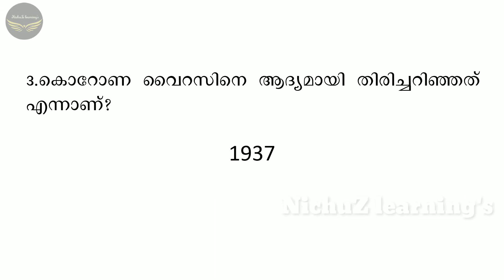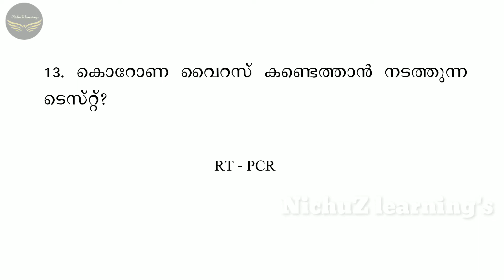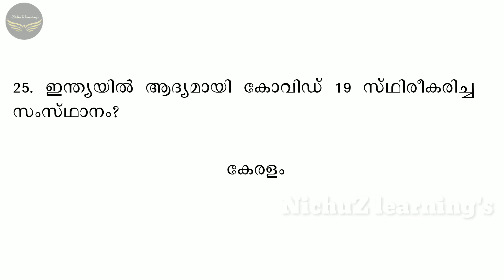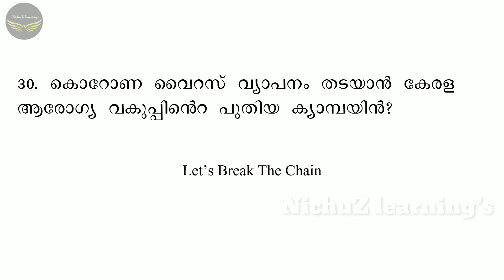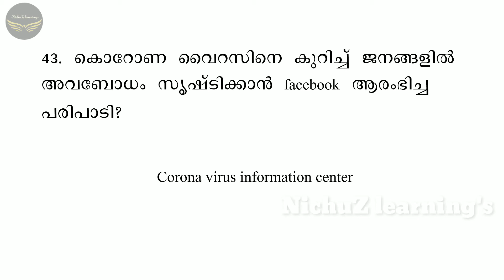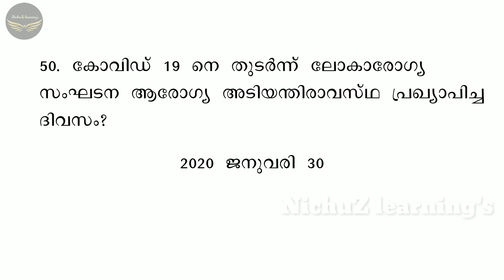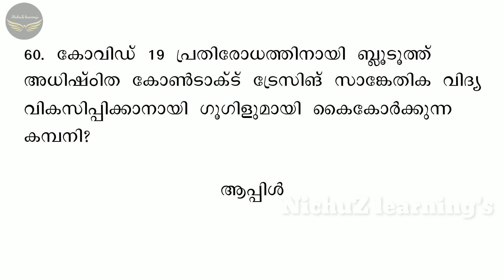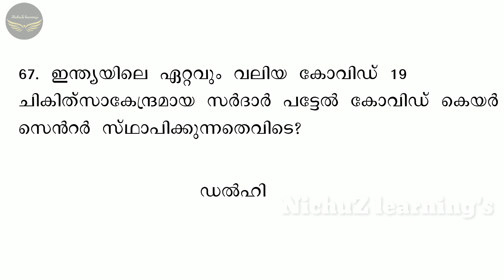COVID - 19//CORONA VIRUS// Current Affairs Malayalam